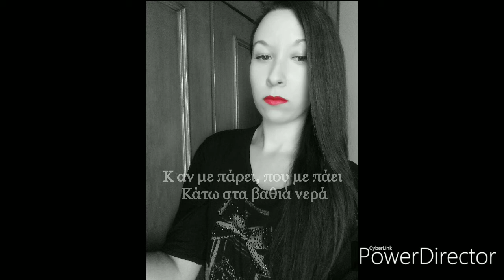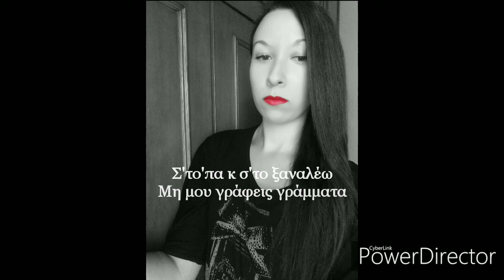Σ'το'πα Κ Σ'το Ξαναλέω cover by Ροδούλα RoSe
Η παραδοσιακή μουσική δεν ήταν κάτι που μου κέντριζε το ενδιαφέρον. Ούτε ήταν μέσα στα ακούσματά μου. Το συγκεκριμένο κομμάτι όμως, είναι μία πρόκληση θα έλεγα για'μένα, γιατί κρύβει 1 αρκετά μεγάλο βαθμό δυσκολίας κ σ'αυτό θα με καταλάβουν μόνο όσοι δεν έχουν ασχοληθεί με την φωνητική κ παραμένουν αυτοδίδακτοι. Ελπίζω να εκτιμηθεί η προσπάθεια μου κ ο κόπος μου! Καλή ακρόαση 🌹